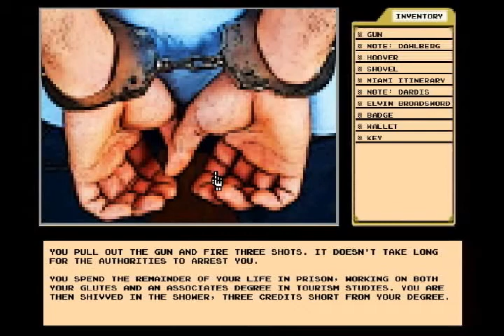Let's Play Watergate: The Game - Part 2 - Going to Miami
Warning:  Profanity, and potential seizure triggers, exist here.

Miami, also Timothy Leary, for some reason, is featured in this video.  Deeper into a few rabbit holes we go.